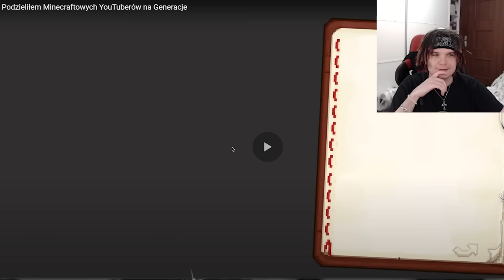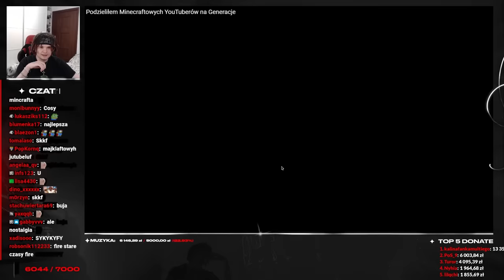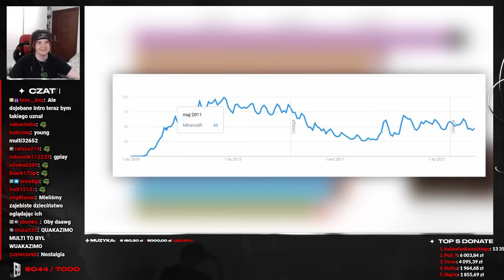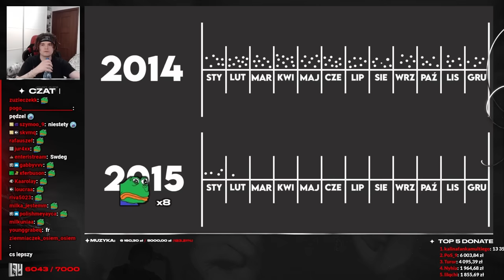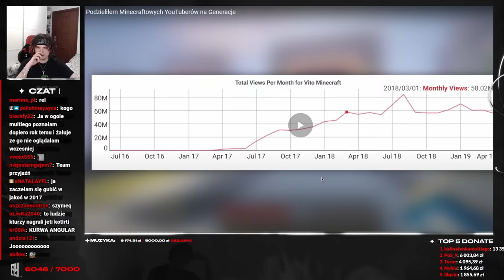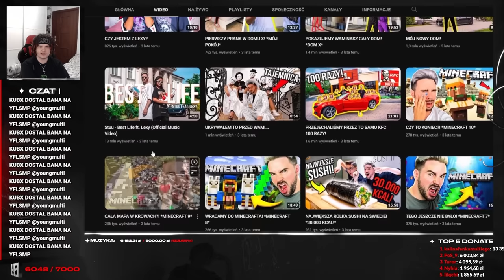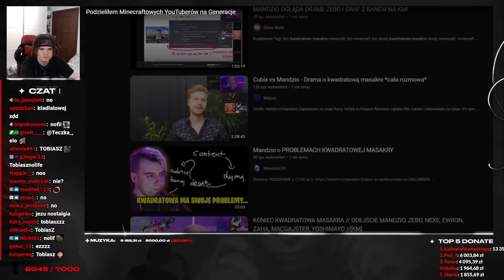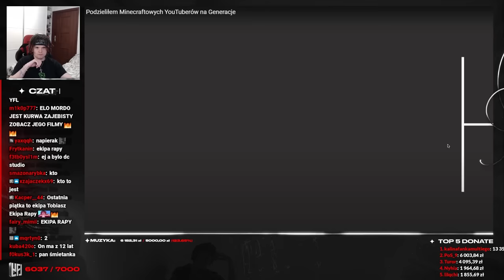MULTI ogląda PODZIELIŁEM MINECRAFTOWYCH YOUTUBERÓW NA GENERACJE!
Young Multi ogląda PODZIELIŁEM MINECRAFTOWYCH YOUTUBERÓW NA GENERACJE!
Twitch: (poniedziałek, wtorek, czwartek - 18:00)